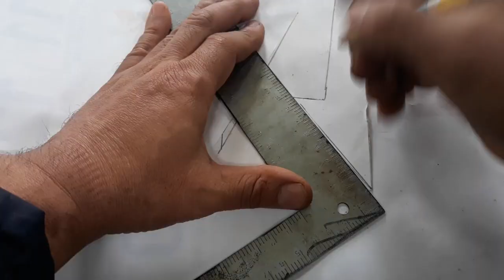How to make a shoes knife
How to make a shoes knife frome 1095 carbone steel